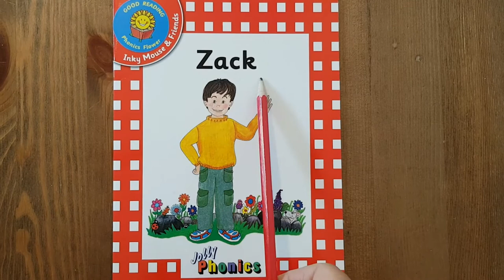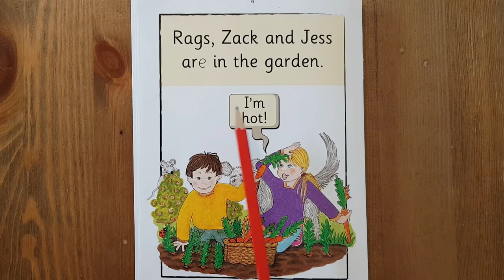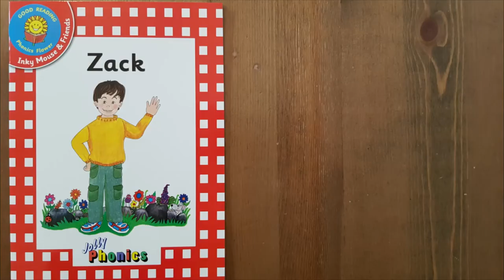Inky, Mouse and Friends - Book 3- "Zack" - Level 1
Phonics Flower
Book 3 - Zack
Level 1 - Red Readers

Jolly Phonics